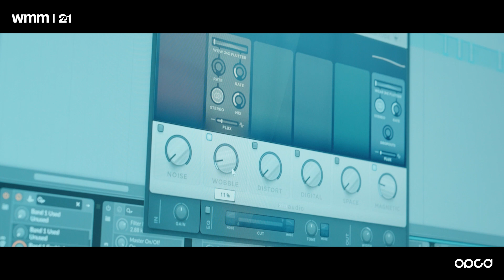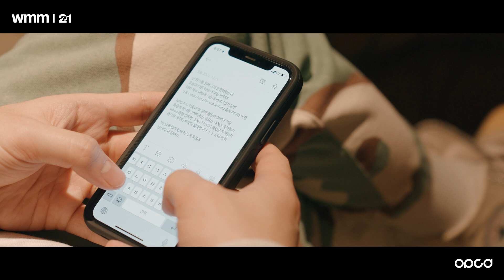[Full ver.] Community Tribute w/ Paloalto | WMM2021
* 본 세션은 코로나19 방역 지침에 따라 전 참가자 및 스태프 백신 접종 완료 또는 코로나 키트 음성 확인 후 진행되었습니다.

“WMM2021 : Creative Session”의 마지막 프로젝트 커뮤니티 트리뷰트 세션의 다큐멘터리 필름을 공개합니다.
우리는 자의든 타의든 필연적으로 공동체를 형성하고, 그 안에서 우리가 할 수 있는 최선의 창작을 해나갑니다. 음악을 사랑하는 마음으로. 함께 나눌 수 있는 커뮤니티를 만들고 서로 응원합시다.

작년 12월 4~5일 새로운 친구를 만나고자 하는 사람들과 팔로알토가 한 공간에서 이어졌습니다.

Paloalto @paloaltongue
박철완 @getoutandsomethin
3rd floor hotel @3rd_floor_hotel
사라카야콤슨 @sarahkayacomson
최유담 @yudam_yudam
Blish @blishours
CHANNY D @channydmusic
Evol Beats @ohgnawknoej
Frntz @frntzzzz
hoyeon @withoyeon
XD @iodio_xd
fromfedin @fromfedin
Lil 9ap @lil9ap
MODO @modo_mo_do_modo
Suen @suenmeow
Suno @s.h_luna

Director : COLT90 @colt90.official
3D : Sujin Lee @noisivwen

Powerd by OPCD @opcd.official